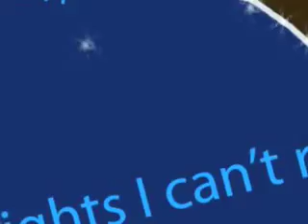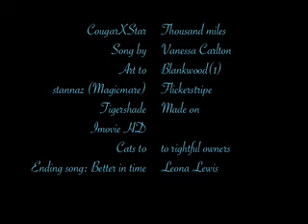CougarXStar-Thousand Miles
A video of CougarXStar as it been a year since I joined DryClan and made Star
OMG Star and Cougar are 1 year old I think XD